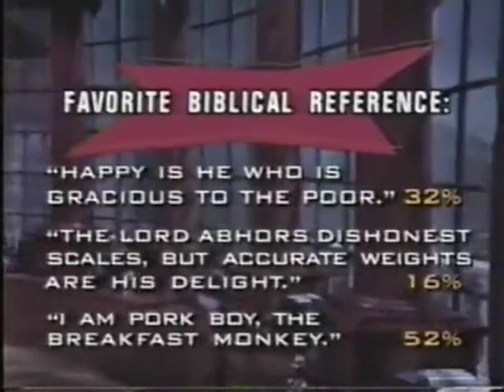Politically Incorrect with Bill Maher (1999-12-27)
Panelists: John Fugelsang, Rena Sofer, Bryan Kemper & John Spong